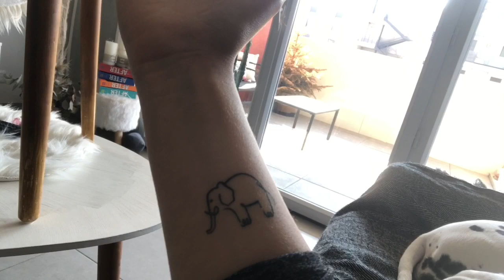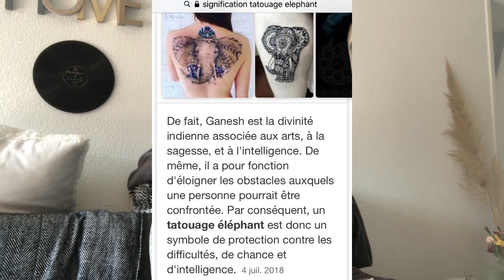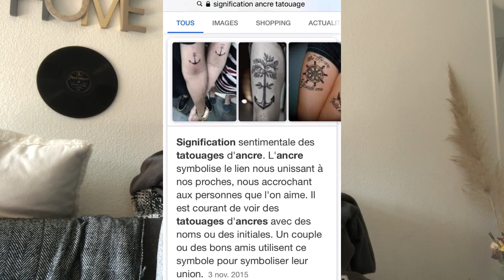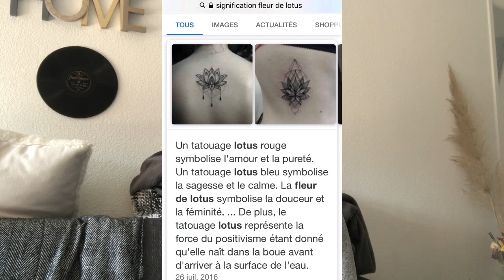LA SIGNIFICATION DE MES TATOUAGES 💉💞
Hello mes pretty,

Comment ça va aujourd'hui ? Aujourd'hui, je vous donne la signification des mes tatouages et mon ressenti, 1 mois après !

21Buttons : PrettyGaux